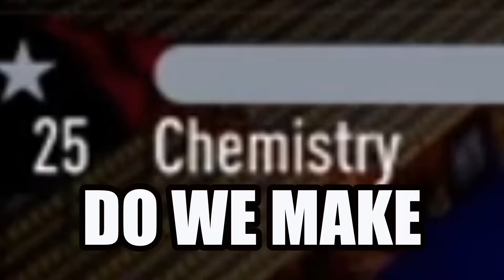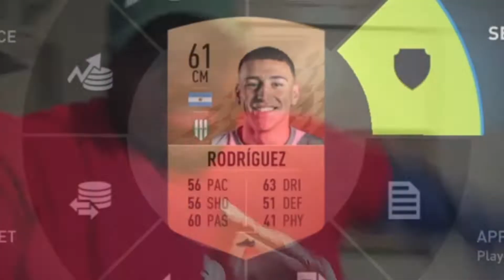I Used a ZERO CHEMISTRY Team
I USED A ZERO CHEMISTRY TEAM IN FIFA 22!!! AND I MANAGED TO WIN WITH THAT TEAM!!! ENJOY!!! SHAPESHIFTER RONALDO, SHAPESHIFTER GINOLA, SHAPESHIFTER OLE SOLKSJAER

RazzHD, Pazjor, Fut Crunch, SIM2, krsfut, Nepenthez, AA9Skills, Bateson87, MattHDGamer, Castro1021